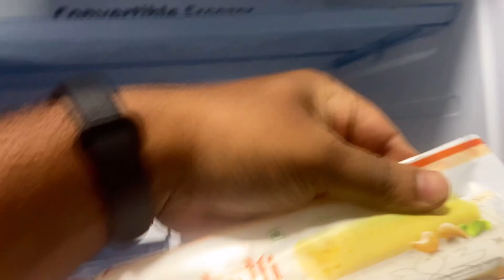IPL k sare match itne interesting kaise hone lag gye I IPL 2023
Kya ho gya IPL ko sare match itne interesting kaise hone lag gye I IPL 2023

Chennai super kings vs Rajasthan royals match